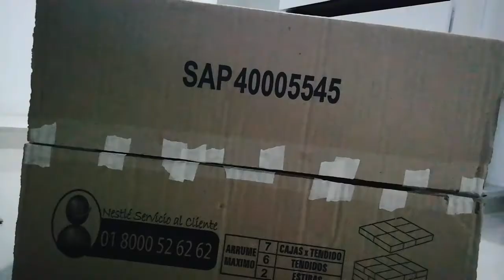Zapateros con cajas de carton - shoe organizer with boxes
Cómo hacer una zapatera con cajas de cartón. Organizador de zapatos o zapatera, donde podrá almacenar y ordenar sus zapatos de manera que se ubiquen en un solo sitio y se mantengan en buen estado. Resistente y ahorrador de espacio. La solución al desorden de los zapatos!!!
Fabrication process of a shoe storage made with cartboard.

Compártelo con todos tus amigos. No olvides oprimir la campanita.., darle MANITO arriba y dejar tu COMENTARIO para que esta familia de mujeres SOÑADORAS, CREATIVAS Y VALIENTES siga creciendo cada día más y más.